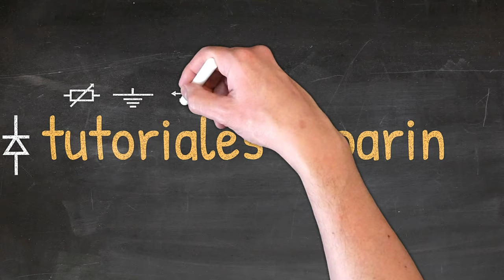🔴 Cable para fabricar sondas de prueba eléctrico para multímetro ⚡️. Cable de doble aislamiento 🌫.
🔴 Cómo hacer sondas caseras para multímetros 🔌, qué cables usar ‼️ 😱

➡️ Cables siliconados suave y flexible 14 AWG 👇:

➡️ Cables siliconados suave y flexible 16 AWG 👇: